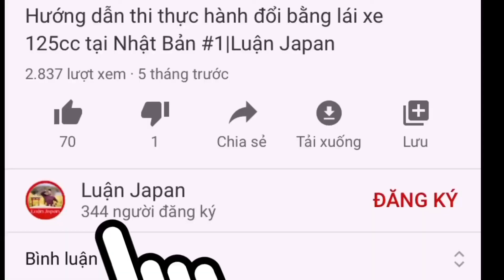Ở Nhật Có Được Làm Thêm Việc Phụ Không || Luận Japan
Nhiều bạn visa tu nghiệp, visa kỹ sư muốn kiếm việc làm thêm ngoài công việc chính ở công ty.
Làm việc phụ ở Nhật như thế nào? Mời các bạn đón xem video có thể làm thêm việc phụ tại Nhật không nhé.
Tôi là Luận Japan, tôi sống ở Nagoya Nhật Bản.Luận Japan rất vui được Hỗ Trợ Cộng Đồng tại Nhật Bản vượt qua khó khăn, ổn định cuộc sống tại Nhật Bản. Ngoài ra  Luận Japan luôn tìm cách kết nối các doanh nhân Việt Nam tại Hải Ngoại để truyền lửa cho cộng đồng người Việt tại hải ngoại đứng lên kinh doanh, khởi nghiệp.
Nguyễn Trường Luận Japan mong muốn những đóng góp nhỏ bé của chúng tôi sẽ giúp ích cho cộng đồng người Việt Nam: các kỹ sư, tu nghiệp sinh, du học sinh và cộng đồng đang sinh sống và định cư tại có cuộc sống ở Nhật Bản được tốt hơn.
Số điện thoại tại Nhật Bản của  Luận Japan: 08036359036